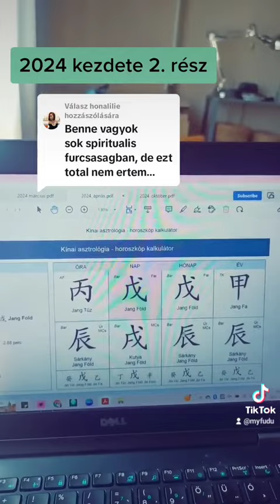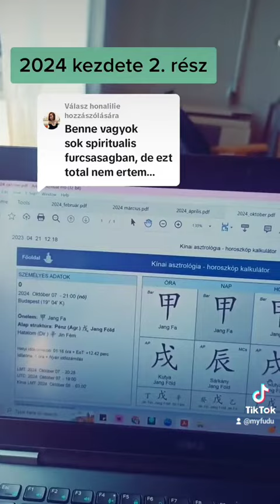2024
Az év hónapjainak képlete és magyarázata. myfudu kínaiasztrológia asztrológia asztrotube gyorselemzés másodikrész #2024